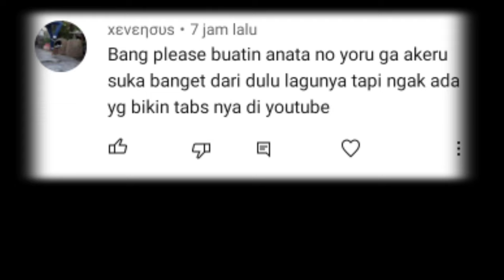IA and Fukase - Anata no yoru ga akeru made Full Cover by KizunaG.A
Tutorial nyusul. Maaf lama. 🙏

Cover ini sesuai dengan suara gua. Kalau tertarik untuk nyanyi juga, silahkan pakai chord asli nya aja. Biar gk fals.
This cover matches my voice. If you are interested in singing too, feel free to use the original chords. so as not fals
このカバーは私の声と一致します。歌にも興味のある方は、オリジナルのコードをお気軽にご利用ください。偽りではないように
Kono kabā wa watashi no koe to itchi shimasu. Uta ni mo kyōmi no aru kata wa, orijinaru no kōdo o o kigaru ni go riyō kudasai. Itsuwaride wa nai yō ni

Google translate 😂

Google translate 😭

Enjoyed~